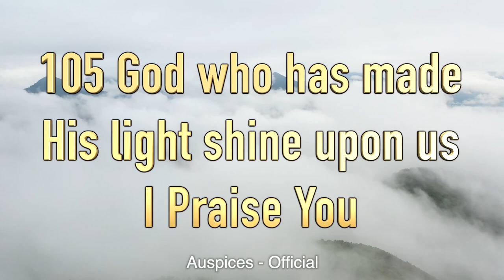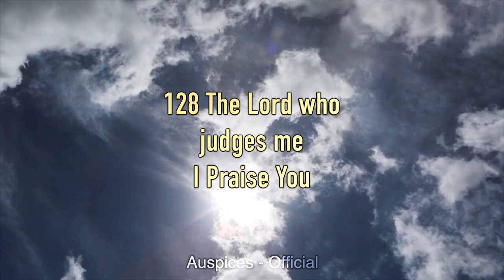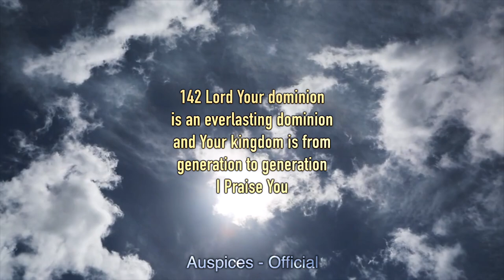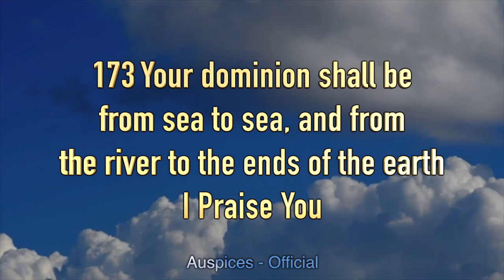101 TO 200 || 1000 Praises For Blessed Day || English || 4K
101 TO 200 || 1000 Praises For Blessed Day || English || 4K